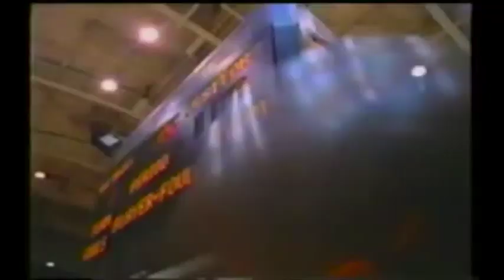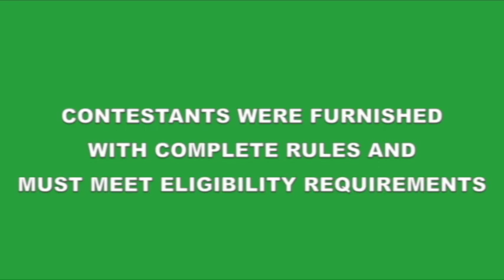Gambit Season 2 Episode 3 (September 18th 2023)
New episodes premieres Mondays @1:00 pm eastern time. Enjoy!